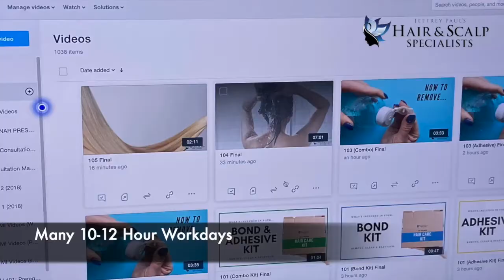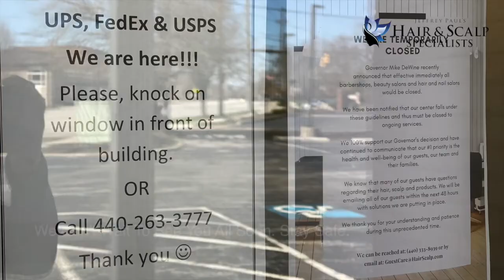JPHS: Behind The Scenes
We pray you are all safe and healthy during these challenging times. Our team is here to support and assist you in any way possible until we can resume your services face to face at our Center as all of us desire. Watch the video below to take a look at what it takes behind the scenes to make sure YOU, our clients, know that we care about your hair and well being and will continue to keep your hair feeling and looking beautiful during this quarantine!